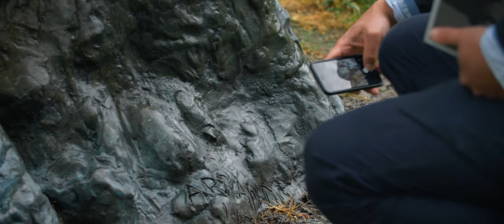Kunst op Straat | Oorlogsmonumenten in Groningen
Dit jaar vieren we 75 jaar vrijheid. Om de geschiedenis in leven te houden zijn in Groningen veel oorlogsmonumenten te vinden. Het Centrum Beeldende Kunst (CBK) Groningen zorgt voor de rijke Groninger Kunst-op-Straatcollectie  en licht in deze speciale bevrijdingsdagvideo de verhalen bij een aantal van de kunstwerken uit. Presentator Albert Westerhoff vertelt over de verborgen en poëtische wetenswaardigheden achter de kunstwerken.

De tour gaat langs het Joods Monument van Eduard Waskowsky, Het Werkmanmonument van Armando, Sint-Joris en de draak van Ludwig Oswald Wenckebach en de kunstwerken in de Folkingestraat uit het project Verbeeld Verleden. In de Folkingestraat staat de presentator nog eens extra stil bij Portaal van kunstenaar Gert Sennema dat eerder dit jaar werd uitgeroepen tot sleutelwerk in de Nederlandse geschiedenis van kunst in de openbare ruimte.